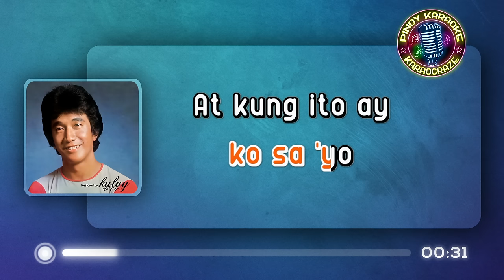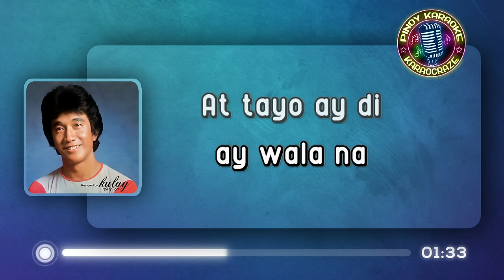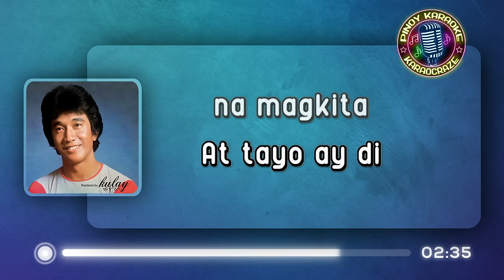BAKAS NG LUMIPAS - Eddie Peregrina (KARAOKE Version)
Bakas Ng Lumipas - Eddie Peregrina

Lyrics:

Kapag ikaw ang umibig
At saka masawi
Di mo ba daramdamin ito
Tulad ng pagdaramdam ko sa'yo

At kung ito ang siyang tunay
Na mangyari sa puso mo
Ay baka naisin mo pang
Maglaho sa mundo

Gabi at araw ay lagi na lang
Ako ay nagdarasal
At ang dalangin ko sa Maykapal
Sana'y magbalik ka hirang

At kung ikaw ay wala na
At tayo ay di na magkita
Mga bakas ng lumipas sinta
Ay lagi kong alaala

At kung ikaw ay wala na (ah)

bakas ng lumipas eddie peregrina karaoke
bakas ng lumipas karaoke
bakas ng lumipas karaocraze